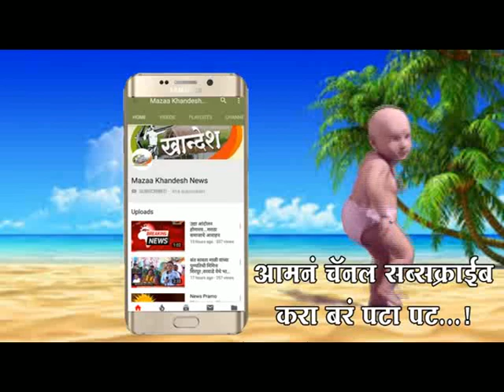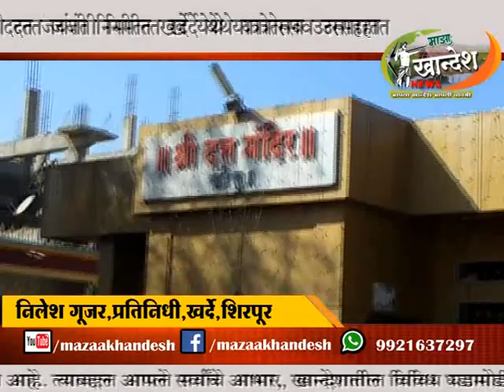शिरपूर : श्री दत्त जयंती निमित्त खर्दे येथे यात्रोत्सव